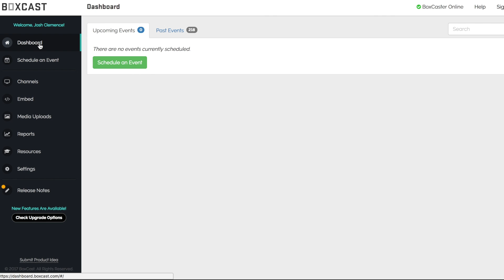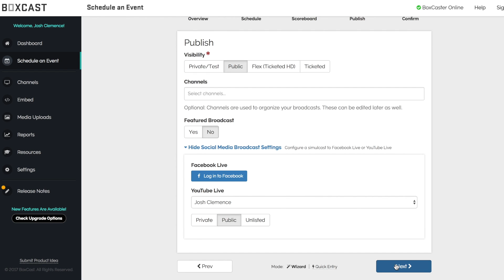How to Stream to YouTube Live from BoxCast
In this Tech Tips video, we show you how easy it is to simulcast to YouTube Live directly from your BoxCast Dashboard!

About BoxCast:

BoxCast is a company building a complete, easy-to-use, live streaming solution for organizations. To learn more about what we're doing,